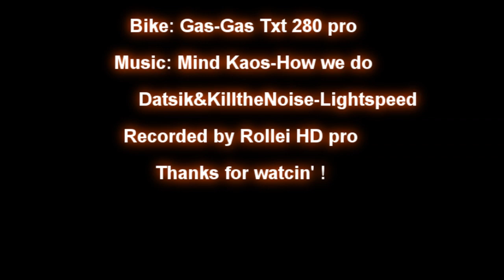Tractorpulling festival riding with a Gas-Gas trial bike.